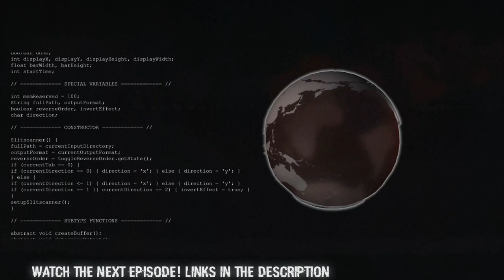Ampu-Tea Gameplay | Coffee is Easier!!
Coffee doesn't fight back and cause such destruction! I may be British, but non-green tea is still secretly made of little bagged bits of evil!